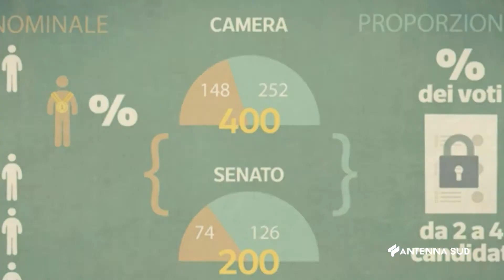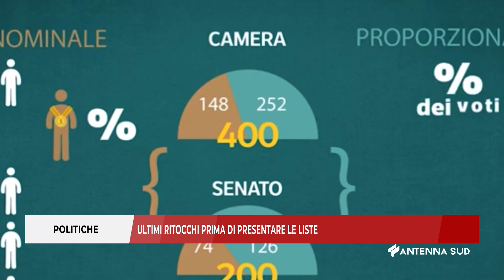20 Agosto 2022 Politiche ultimi ritocchi prima di presentare le liste